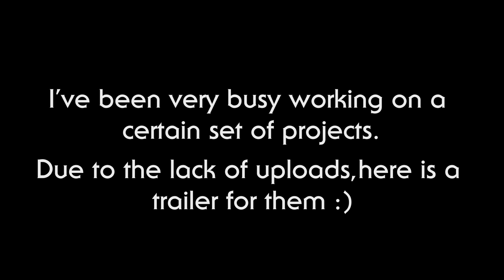Tom Jedi Upcoming Projects (Trailer)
A short trailer for the upcoming YTP, BF2 Montage and Meme Compilation!

I create a wide range of Star Wars content and live streams for your enjoyment! Lately I have been making alot of YTP's but I also make meme compilations, edits, theories, livestreams, gameplay videos and alot more!